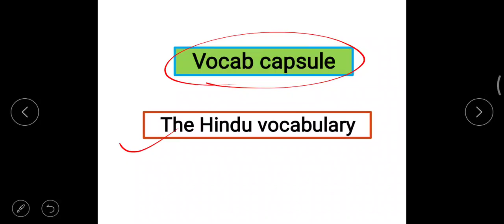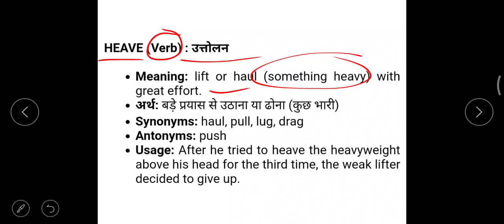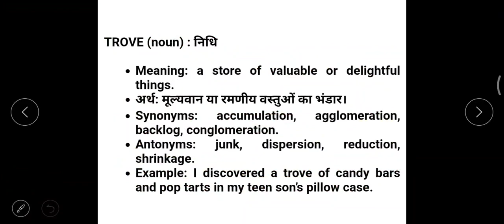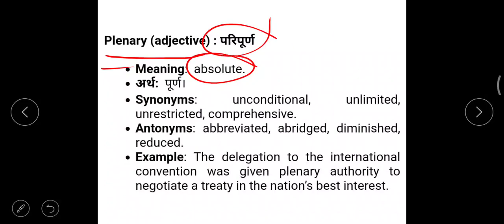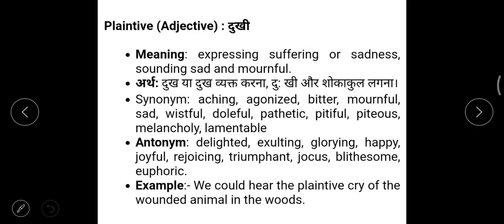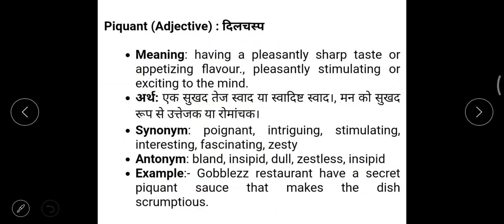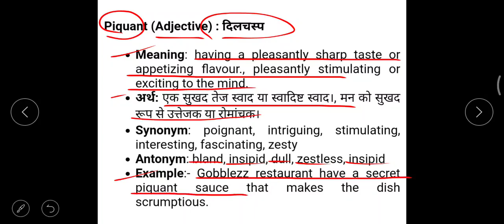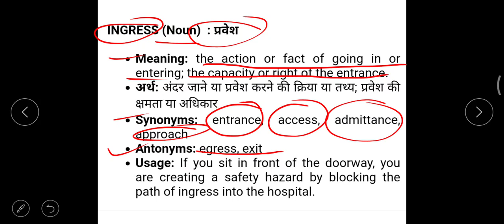UPSC EPFO 2020 || the Hindu vocabulary for UPSC EPFO || 7 July 2020